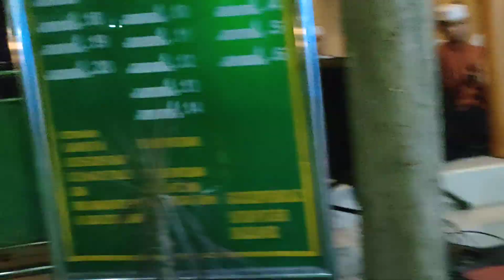SHOLAWAT PENUTUP SETELAH DO'A DI PONPES YAPIDA